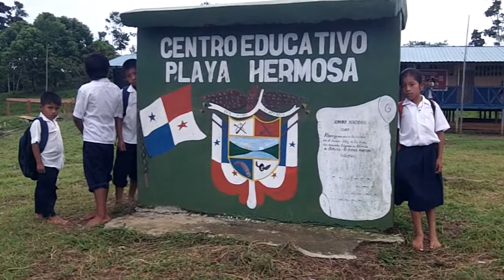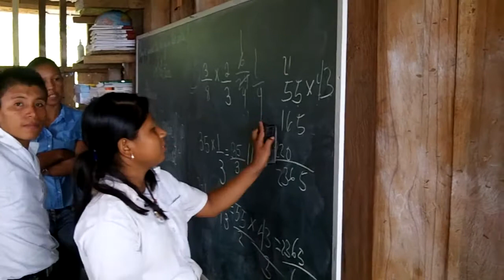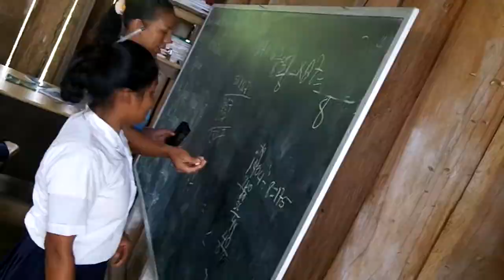Education Ministry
Education in the villages of Panama is a basic need that David's Well meets.  Thru the construction of schools David's Well works together with the government of Panama to bring education to the children.